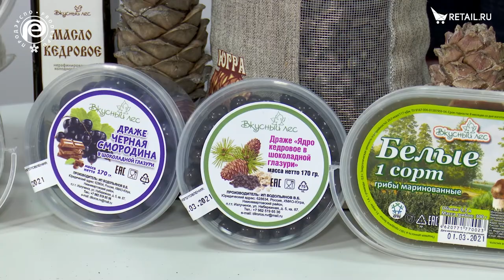Сергей Водопьянов - "Вкусный лес" на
Сергей Водопьянов, инженер «Вкусный лес», об ассортименте и новинке – масле из белого гриба, а также безотходном производстве